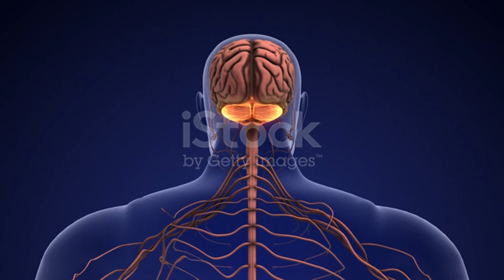3 Vitaminas Essenciais Depois dos 30 Anos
Com o passar dos anos, nosso corpo passa por diversas mudanças e necessidades nutricionais específicas começam a surgir. Neste vídeo, vamos explorar as três vitaminas essenciais que você deve incluir em sua rotina após os 30 anos. Descubra quais são essas vitaminas, seus benefícios para a saúde e como elas podem ajudar a manter seu corpo forte e saudável. Não perca essas dicas valiosas para melhorar sua qualidade de vida e garantir um envelhecimento mais saudável. Assista agora e transforme sua saúde!